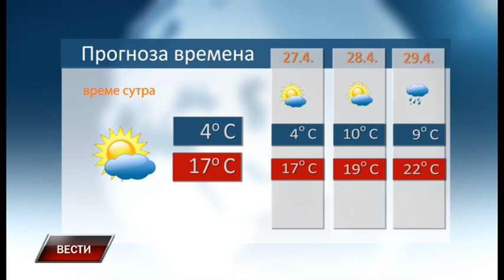Vesti 25 4 2023